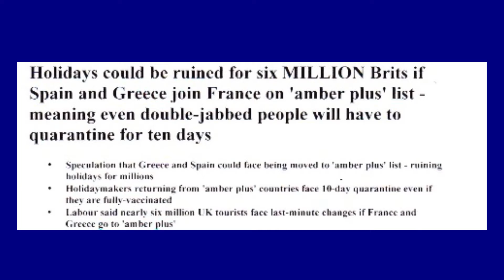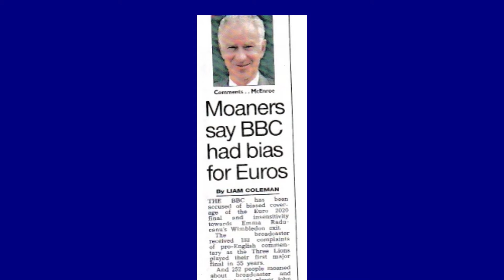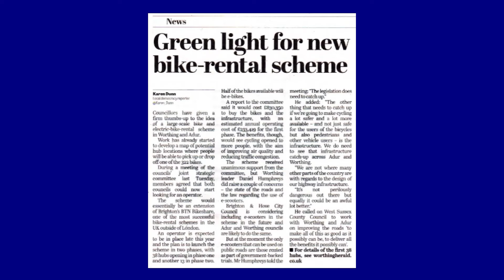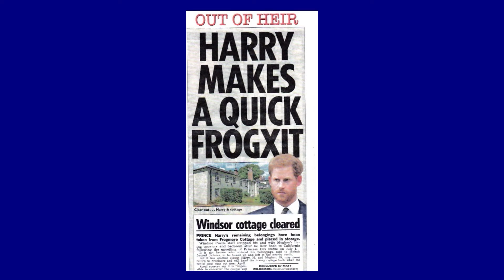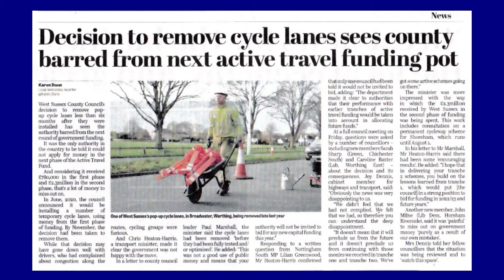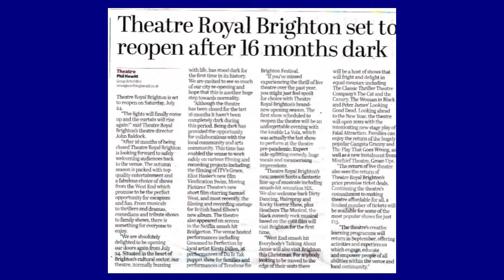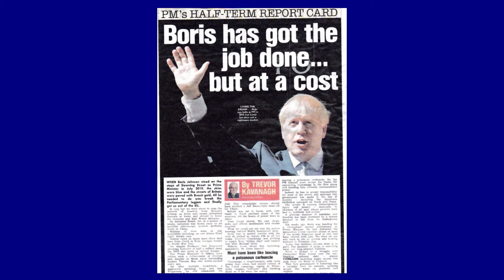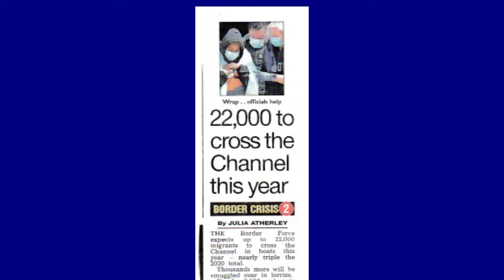The Newspapers Show – Mark Walker and Mike Mendoza Review the Local and National Titles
Latest TV News Editor, Mark Walker, speaks to Latest TV Presenter, Mike Mendoza, for this episode of The Newspaper Show. They discuss the newspaper headlines and stories inside local and national titles at the start of July, 2021. This includes local and national issues. Newspaper’s are from the Shoreham Herald, the Evening Argus, The Sunday Times, The Financial Times, as well as The Observer and the Daily Mail. The period covered is from Friday 23rd July to Monday 26th July, 2021.